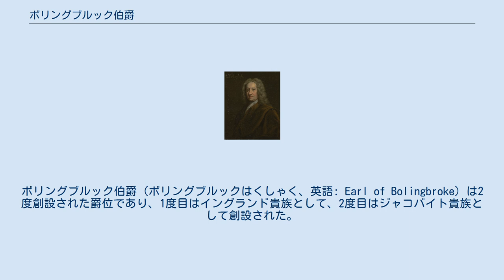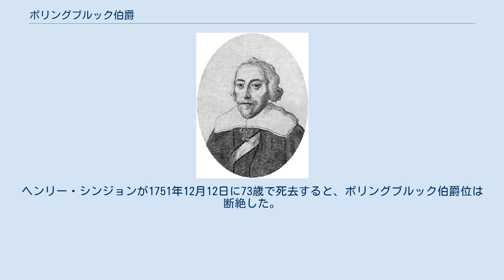ボリングブルック伯爵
ボリングブルック伯爵（ボリングブルックはくしゃく、英語: Earl of Bolingbroke）は2度創設された爵位であり、1度目はイングランド貴族として、2度目はジャコバイト貴族として創設された。
 初代ボリングブルック伯爵オリバー・シンジョン イングランド爵位では1624年12月28日に創設され、第4代ブレッツォのシンジョン男爵オリバー・シンジョンが初代伯爵に叙された。
長男で推定相続人のオリバー・シンジョンは1641年に繰上勅書によりブレッツォのシンジョン男爵を継承したが、1642年のエッジヒルの戦いで戦死した。
初代伯爵の次男ポーレットの息子オリバー・シンジョンが第2代伯爵となったが、1688年に子供のないまま死去したため、その弟でベッドフォード選挙区選出の庶民院議員ポーレット・シンジョンが第3代伯爵になった。
彼が未婚のまま1711年10月5日に死去すると、爵位は断絶した。
 初代ボリングブルック伯爵ヘンリー・シンジョン ジャコバイト爵位では1715年7月26日に初代ボリングブルック子爵ヘンリー・シンジョンがジェームズ老僭王によってボリングブルック伯爵に叙された。
以降ヘンリー・シンジョンは許されて帰国するものの、その後もハノーヴァー朝政府はボリングブルック伯爵位の創設を承認しなかった。
ヘンリー・シンジョンが1751年12月12日に73歳で死去すると、ボリングブルック伯爵位は断絶した。
一方、ボリングブルック子爵は甥のフレデリック・シンジョンが継承した。